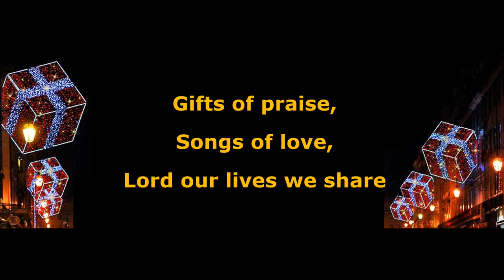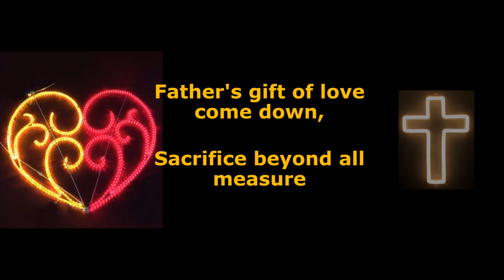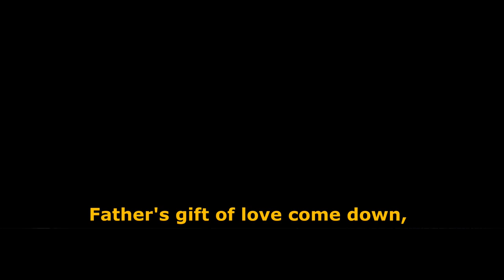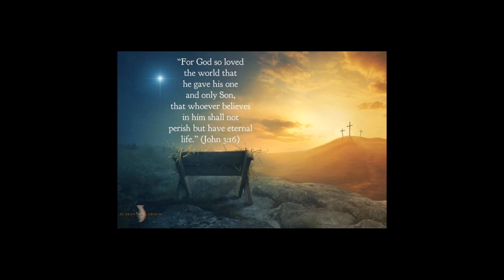Bethlehem's Treasure / More Precious than Silver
What was the best gift that you received this Christmas? Beyond the glitzy Christmas lights, may I invite you to step into the stable where God's greatest gift to mankind was given. "For God so loved the world that He gave His one and only Son, that whoever believes in Him shall not perish but have eternal life" (John 3:16). Wishing you and your loved ones the peace of Christmas :)

Credits:
"Lord you are more precious than silver" by Lynn DeShazzo
"Bethlehem's Treasure" by Bob Fitts

Lyrics:
Lord, you are more precious than silver
Lord, you are more costly than gold
Lord, you are more beautiful than diamonds
And nothing I desire compares with you.

Gifts of praise, songs of love
Lord our lives we share
Celebrate, heavens above
Glad tidings to bear

Chorus
Father's gift of love come down
Sacrifice beyond all measure
Heavenly hosts proclaim this sound
Come and see the Infant King
Bethlehem's Treasure

Many kings from afar
Seek the shining star
On our knees, in our hearts
We cry, 'Lord of lords You are!'

(Chorus)
Riches untold
Frankincense and gold
They pale before the glory we behold

(Chorus)
Bethlehem's Treasure!